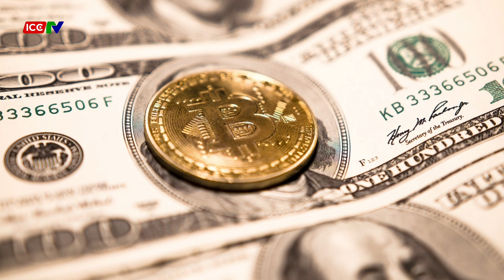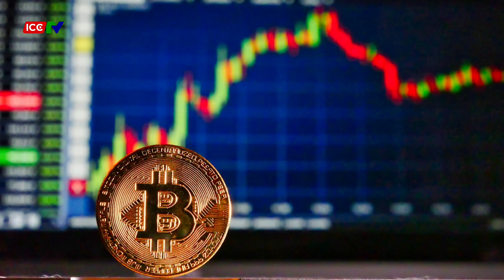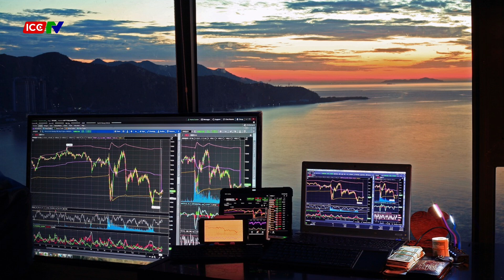Tiền Kỹ Thuật Số Thông Minh GBXT.